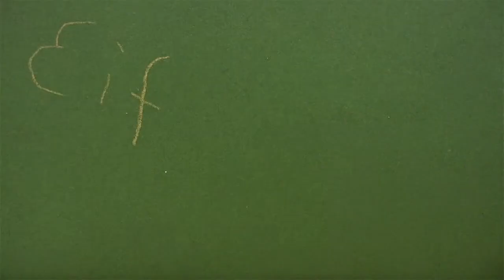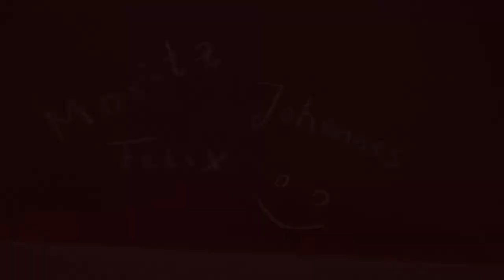Eifersucht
Ein Film von Moritz, Felix und Johannes über Eifersucht zwischen zwei Jungs um ein Mädchen. Produziert von SchülerInnen der 6. Klasse aus der Integrierten Gesamtschule Halle.